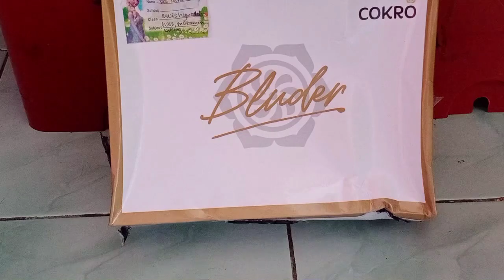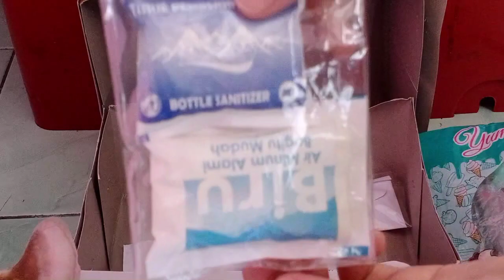BUKA PAKET SQUISHY + FANMAIL 🤩❤✨dapat banyak squishy!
haii guys ,aku mau tanya dong kalian lebih suka aku upload tentang apa di youtube aku? tentang squishy atau skincare atau shopee haul atau apa nih? comment yuk🤗karena masukan kalian sangat berguna untuk aku😊✨
FAQ =
🐰Kelas (class) = 10
Kamera (Camera)  = HP VIVO S1